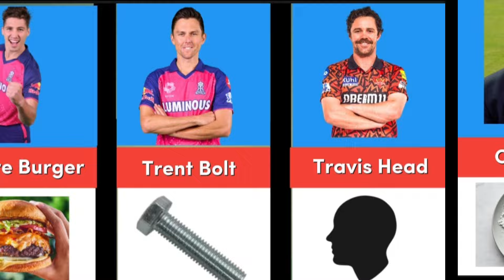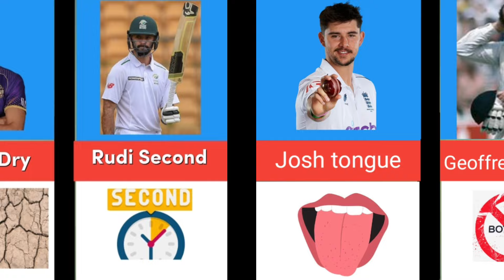Most Funny🤣 & Weird Names of Cricketer's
I upload the most 🤣 & Weird Names of Cricketer's hope u like this video

comedy scenes